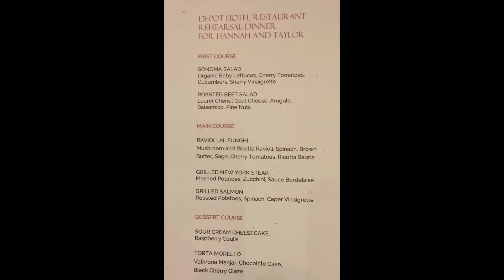The Wedding July 7 2017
Taylor and Hannah The Wedding July 7 2017